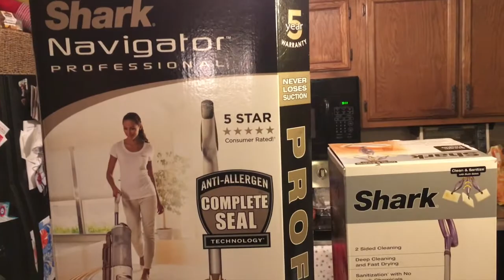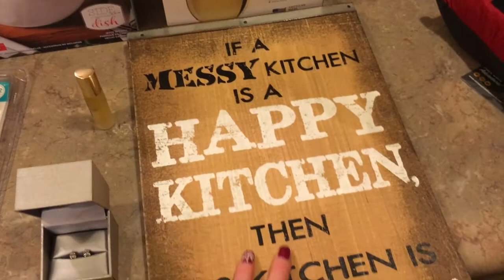2016 SANTA HAUL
Join me as I am recovering from a terrible cold, and sharing the wonderful gifts I received this year.